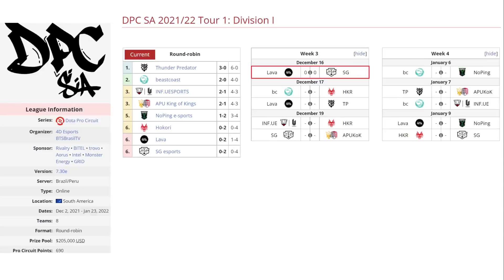LAVA BESTPC VS SG BO3[GAME 1]DPC SA 2021/22 Tour 1: Division 1 - DOTA 2 PRO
TORNEO DPC SA 2021/22 Tour 1

🚨 [SG ESPORTS]
✅ Bloodseeker - Arms
✅ Void Spirit - Kxy
✅ Doom - Hyko
✅ Snapfire - LTH
✅ Ogre Magi - WIJ

🚨 [LAVA BESTPC]
☑️ Templar Assassin - Mnz
☑️ Storm Spirit - Leostyle
☑️ Brewmaster - Frank
☑️ Nyx Assassin - Kim (Mooz)
☑️ Disruptor - Wudota

***TAG***